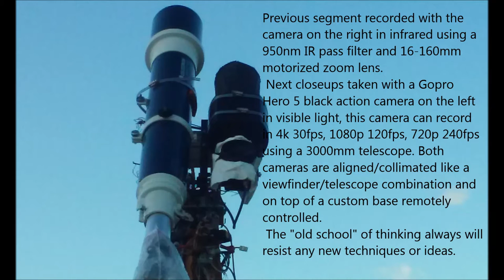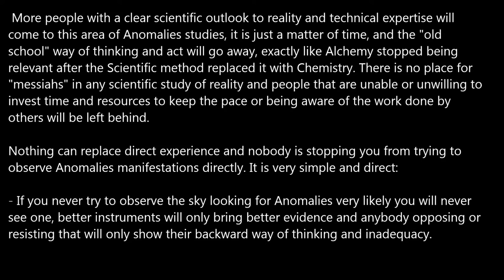Glowing Anomaly 11/23/16 4:26pm EST.